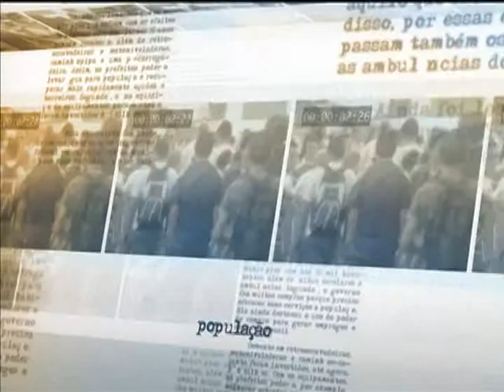Abertos editais que vão premiar obras artísticas e audiovisuais desenvolvidas por mulheres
DIRETO DA FONTE - 02.07.13: Dois editais foram abertos para premiar produções audiovisuais e artísticas desenvolvidas exclusivamente por mulheres. A iniciativa é uma parceria do Ministério da Cultura e da Secretaria de Políticas para as Mulheres. Pelo edital "Carmen Santos de Cinema de Mulheres 2013 -- Apoio para Curta e Média-Metragem" podem ser inscritos trabalhos de ficção, documentário ou animação dirigidos por mulheres e com temática sobre a construção da igualdade entre mulheres e homens, direitos da mulher e de sua cidadania. A inscrição está aberta até 19 de agosto. Serão premiados no valor de até R$ 45 mil, cada, dez curtas de até cinco minutos; e seis obras audiovisuais de média-metragem, de 26 minutos, no valor de até R$ 90 mil, cada. Já o "Prêmio Funarte Mulheres nas Artes Visuais" selecionará projetos de mulheres que visem à prática de linguagens artísticas, à reflexão crítica e à profissionalização dos processos de gestão cultural. Serão contemplados 10 projetos, no valor de R$ 70 mil, cada.